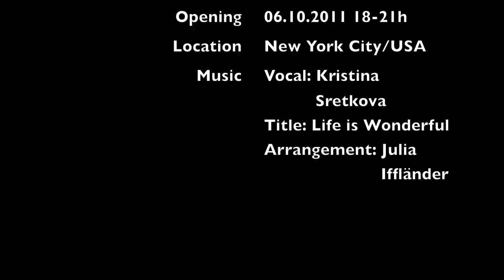KRISTINA'S SOLO SHOW IN THE BROADWAY GALLERY NYC • WORLD OF LIGHT • OCT. 2011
• SOLO EXHIBITION IN BROADWAY GALLERY NYC
VOCAL: KRISTINA SRETKOVA
ARRANGEMENT: JULIA IFFLÄNDER